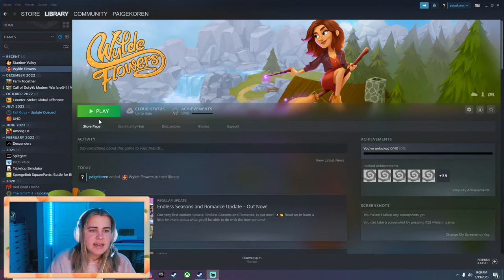WYLDE FLOWERS PLAYTHROUGH *episode 01* | Paige Koren Gaming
GAMING EQUIPMENT:
CPU: AMD Ryzen 7 3700X (3.6GHz)
GPU: Gigabyte 2060 Super OC White (8GB)
Motherboard: Asus Prime X570-P
RAM: Corsair Vengance RGB Pro (32GB)
Case: NZXT H510
Keyboard: Corsair K70 RGB Mk. 2
Mouse: Corsair M65 RGB Pro
Microphone: Blue Yeti (Blackout Edition)
Webcam: Logitech C920S
Monitors: LG 32" UltraGear FHD Gaming (165Hz)

Paige Koren
1650-302 Margaret St. # 227